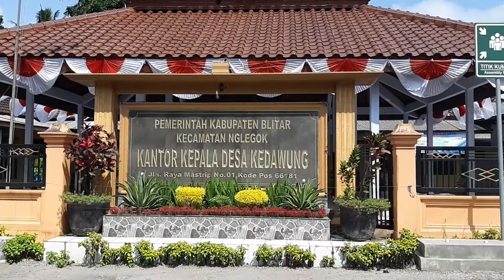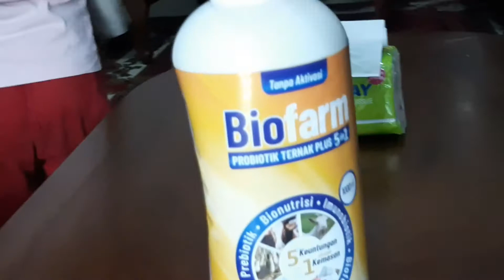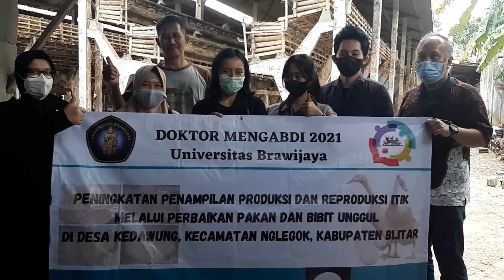Doktor Mengabdi 2021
Kegiatan DM ini merupakan upaya perbaikan pakan itik di Desa Kedawung, Kecamatan Nglegok, Kabupaten Blitar. Tujuan kegiatan ini adalah untuk meningkatkan kualitas telur itik.